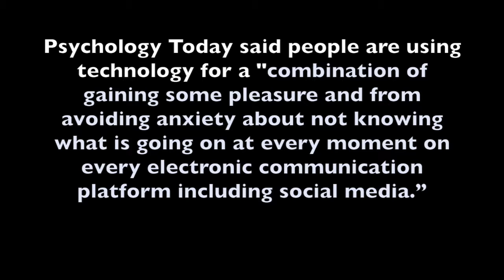Are young adults spending an unhealthy amount of time on social media?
This video accompanies my trend feature story "Are young adults spending an unhealthy amount of time on social media?" This was made for my feature writing and production class.